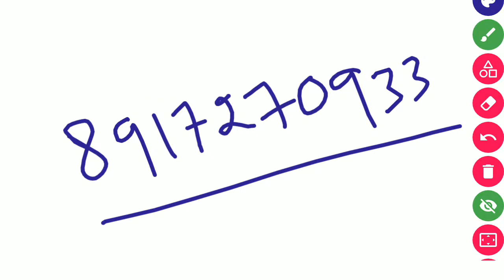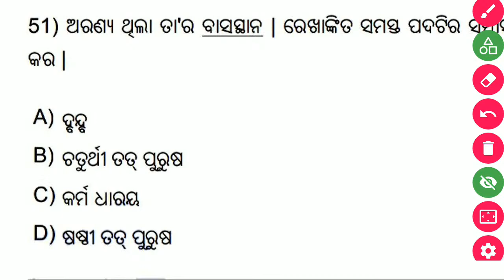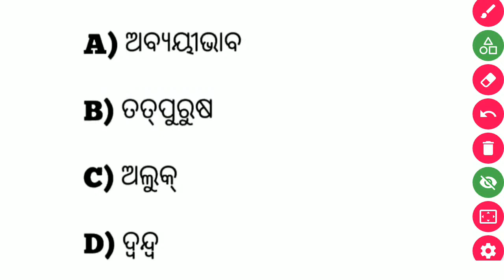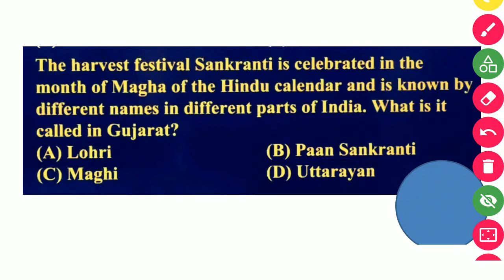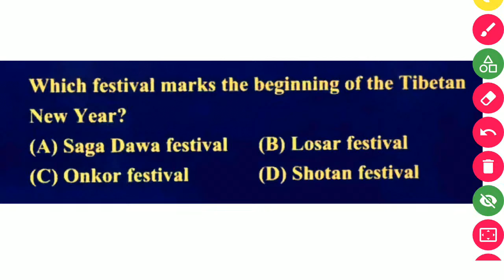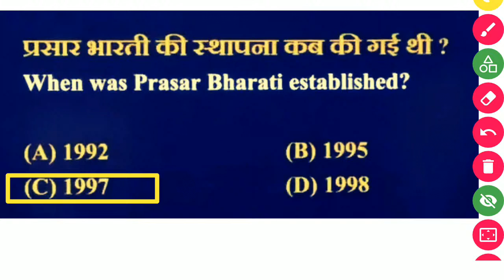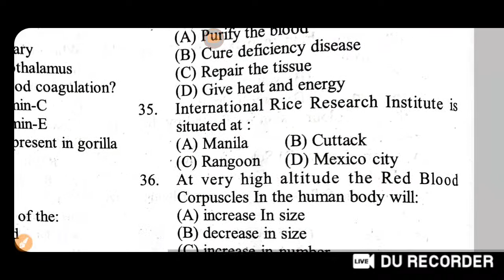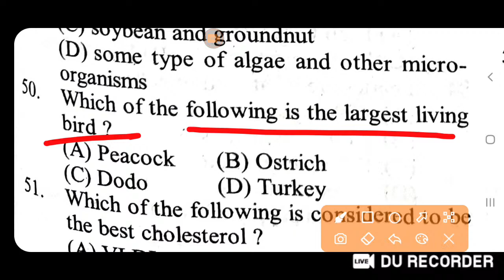ODIA GRAMMAR GK GS EVS FOR 3RD PHASE CHT OSSTET OTET BED JT ASO OSSSC OPSC 2022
JT UPCOMING NOTIFICATION 2022
JT SYLLABUS 2022
JT EXPECTED SYLLABUS 2022
PEDAGOGY BY SR STUDY POINT
JT FREE CLASS
OTET DAILY FREE CLASS
OTET, JT, BED UNACADEMY CLASS
UNACADEMY SANJAY MAHALIK
OTET ODIA GRAMMAR
BED SYLLABUS
OTET SYLLABUS
OSSTET MARK REDUCE 2022
OTET FREE PEDAGOGY CLASS
ODISHA TEACHING EXAM FREE CLASS
SR STUDY POINT DAILY CLASS
GK/GS/EVS CLASS SR STUDY POIN
GK TOP MCQ
EVS FOR OTET
OTET 2022 EVS
EVS MCQ BY KANHA SIR
EVS MCQ BY SR STUDY POINT
GK/GS ODIA MCQ
ODISHA GK FOR CHT 2022
ODISHA GK BY SR STUDY POINT
ODIA GK
GK TOP 50 MCQ
TOP 50 MCQ ON GK
GK SPECIAL FOR CHT OTET JT
PEDAGOGY MCQ
TEACHING APTITUDE MCQ
CHT & BED PEDAGOGY MCQ
BED ENTRANCE EXAM DATE
BED ENTRANCE ADMIT CARD 2022